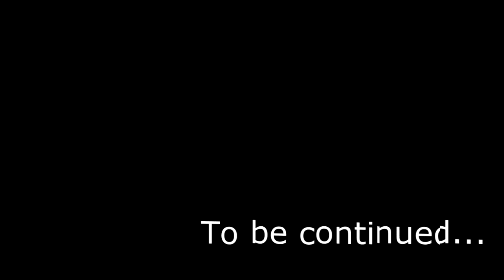GTA Online - Get Rich or Die Trying ep.6 [Moving In]